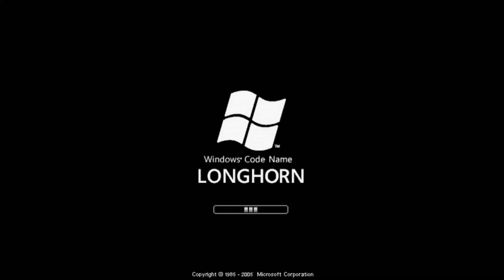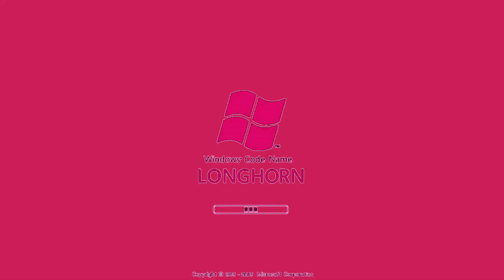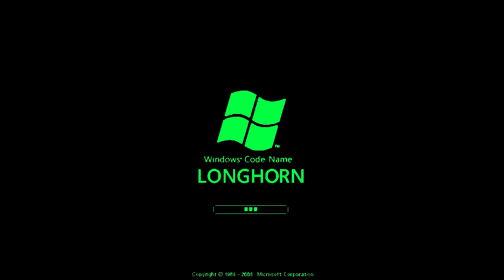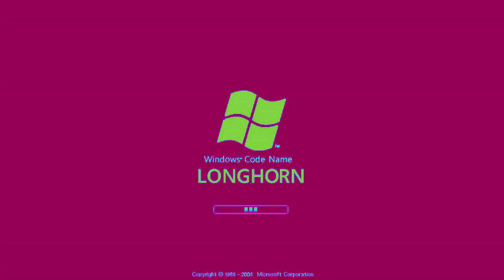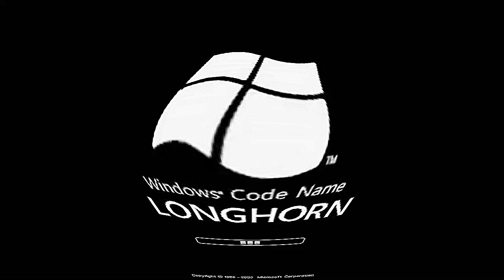Windows Longhorn V&A Effects 9 (My Ninth Preview)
Made today on ‎Thursday, ‎December ‎26, ‎2019, ‏‎8:09:26 pm to 8:17:19 pm

Vicious G-Major Noise  (1:45 - 1:52)
Heat Overload          (3:30 - 3:37)

Here is a compilation of Windows Longhorn effects in my ninth preview.

My ninth preview:

1 (0th). Neutral